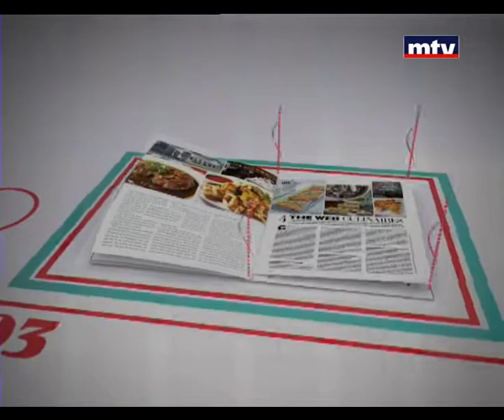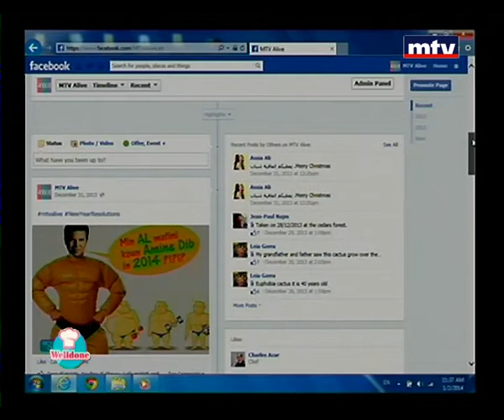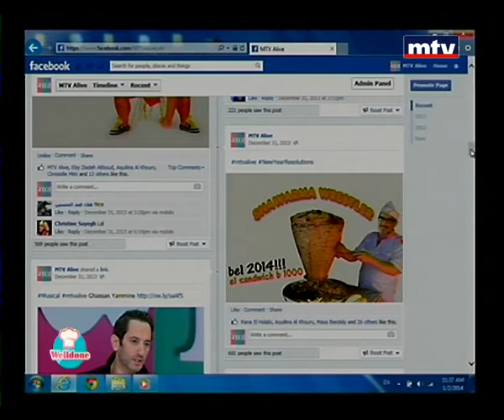WellDone - Frestiere Feullete - 02 Janv 2014